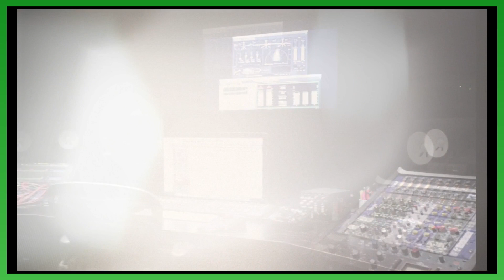Pre MWC23 Tech Brief with Juniper Networks - Open RAN Innovation and the Power of Partnership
In this special ahead of the biggest telco tech event of the year, mwc23 in barcelona
Here we take a sneak peek at what to expect with Juniper Networks in Hall 2! Sally Eaves is joined by the always inspiring Jai Thattil, Senior Director of Product Marketing for Service Provider & Cloud, as we explore the leading developments in openran alongside Business Model Evolution and the Power of Ecosystem Partnership - with breaking news of a brand new MOU between @JuniperNetworks and @IBM

00:00 ▶️ INTRO
00:55 ▶️ What's the latest with Open RAN?
03:32 ▶️ How can the ecosystem come together to innovate?
05:38 ▶️ Juniper has been a leading advocate for Open RAN.
08:00 ▶️ Can you tell us more about the exciting MOU Announcement With IBM?
11:18 ▶️ Juniper live at MWC23 - What can we Expect ?